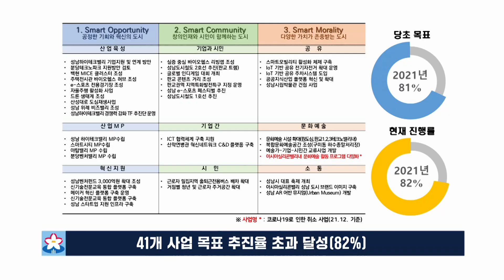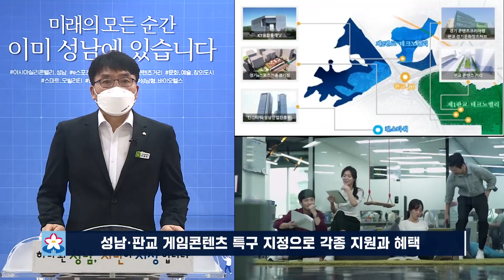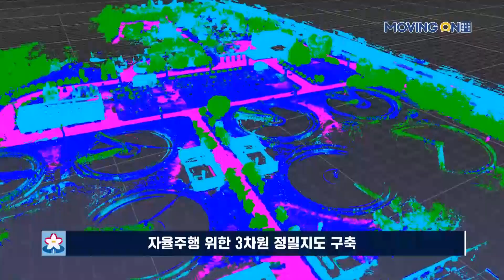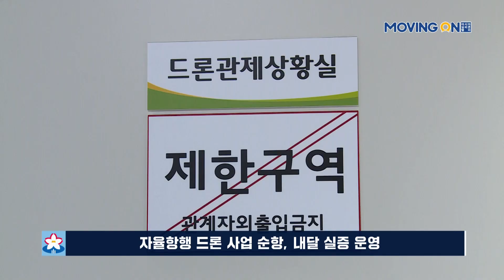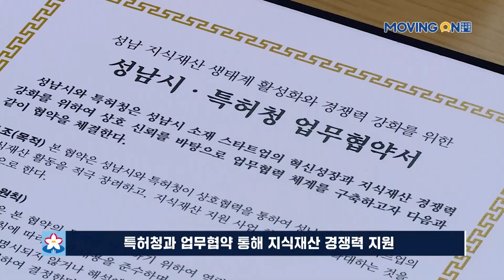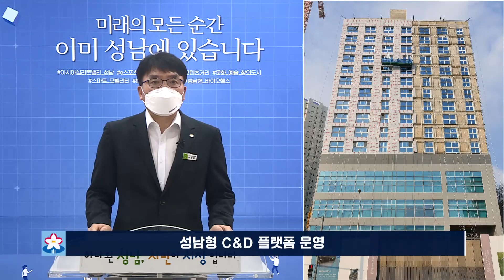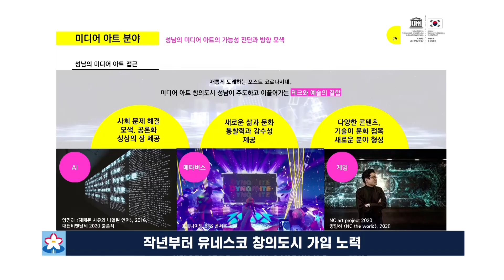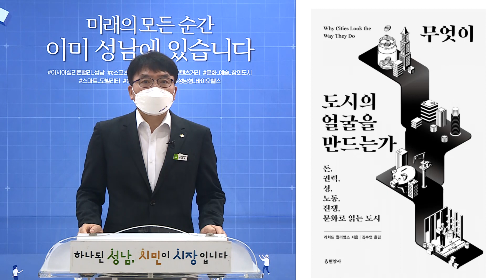성남시, 첨단산업과 예술이 융합하는 창의도시 본격화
성남시 아시아실리콘밸리담당관 주광호입니다.

2018년 10월 『아시아실리콘밸리 성남 프로젝트』 비전 선포 이후,
‘대한민국에서 미래를 먼저 보는 성남’으로 힘차게 달려온 지
올해 3년차에 접어듭니다.

경기 e-스포츠전용경기장 조성, 자율주행 기술혁신 플랫폼 조성을 포함해 41개 사업의 당초 목표
추진율인 81%를 넘어 이미 82%를 달성했습니다.

‘사람은 근본, 본이다’의 사람 중심 문화와
IT, 바이오 등 첨단산업이 융합하는 창의도시,
기술의 진보를 창작·창의·실험하는 소사이어티(Society) 네트워크의 거점인
이곳 아시아실리콘밸리 성남에서

올해 더욱 중점을 둘
판교권역 특화, 혁신산업 생태계 조성, 성남형 바이오헬스 벨트 구축,
시스템반도체 팹리스 특화, 문화예술 창의도시 조성
사업에 대해 말씀드리겠습니다.

◇ 첫 번째, 게임콘텐츠의 메카, 판교권역 특화를 본격화합니다.

◇ 두 번째, 혁신 산업 생태계를 조성합니다.

◇ 세 번째, 디지털 헬스케어 산업, 성남형 바이오헬스 생태계를 조성합니다.

◇ 네 번째, 글로벌 반도체 및 K-반도체의 팹리스 거점,시스템반도체 팹리스
     특화를 추진합니다.

◇ 마지막으로, 문화예술 창의도시를 조성합니다.

"무엇이 도시의 얼굴을 만드는가"의 리처드 윌리엄스
영국 에든버러대 시각문화학과 교수는 도시에 특히 큰 영향을
미치는 프로세스를 자본의 흐름이나, 노동의 변화하는 속성,
문화의 영향 등을 예를 들어 설명한 바 있습니다.

즉 이런 프로세스들을 통해 도시는 고정되거나 정적이지 않으며,
끊임없이 흐르고, 변화하고, 움직이는 동적인 공간이라는 의미겠지요.

그렇다면 무엇이 우리 성남의 얼굴을 만들 수 있을까요?
여러분은 5년 10년 후 우리 성남을 어떻게 그리십니까?

분명히 말씀드릴 수 있는 건
아시아실리콘밸리 성남 프로젝트로 인해
대한민국의 미래가 이미 성남에 와있다는 것입니다.

여러분, 그 힘찬 도전과 열정에
늘 함께 해주시길 바랍니다.

감사합니다.